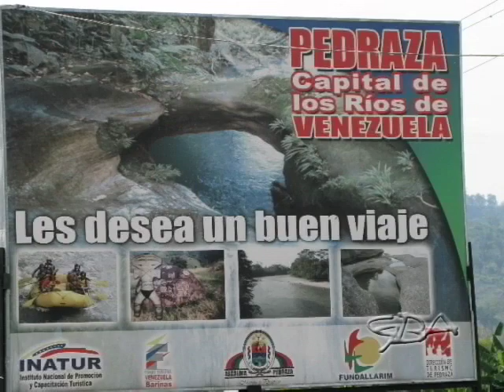GBA08 3-4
Programa especial para la elección de la representante del estado Táchira al "Miss Venezuela" 2008. Transmitido por TRT y producido por TRT y 100% Poindexther.